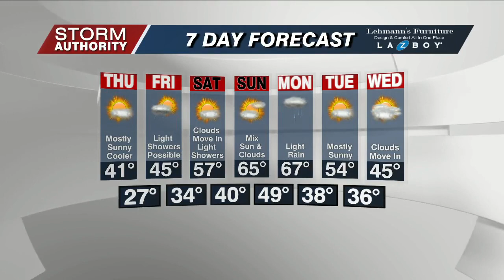Noon Edition Weather 02/28/2024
Falling Temperatures